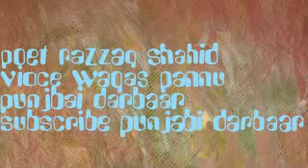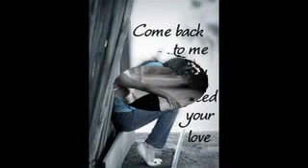broken heart punjabi ghazal very Emotional sad love nafrat bhari shayari judie poem waqas pannu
punjabi sad poetry ساوں بدل وردا اے دل کیوںہوکے پردہ اے very very emotional
love sad poetry must watch
hindi broken heart poetry
Sad love poem for a broken heart.tera shar ka mossam bhara suhana laga bad, my everything... short sad love poems - break up poem. Share my poem on your social media pages. Thank you so much!
punjabi broken heaart poetry
punjabi dard poetry
punjabi nafrat poetry
punjabi heart broken poetry
baba najmi
razzaq shahid
abrar nadeem
sagar poetry
tanha poetry
udas poetry
nafrat poetry
dard poetry